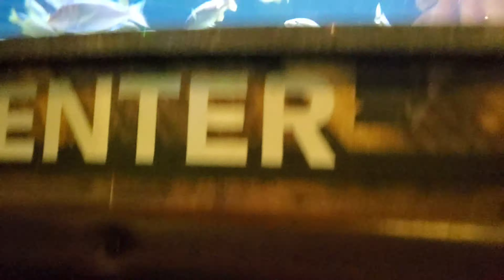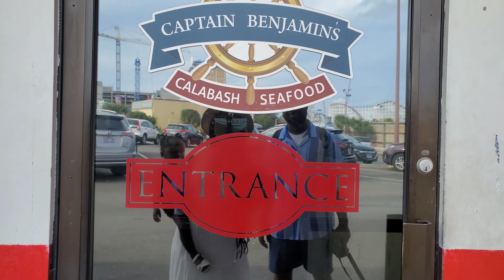Aquarium Trip | Travel Vlog